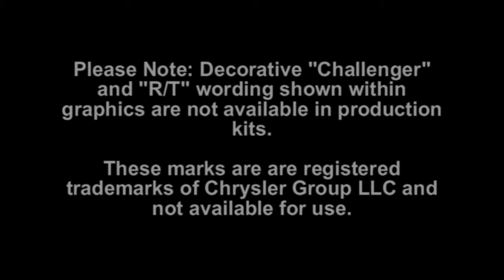Auto Trim DESIGN Dodge Challenger Hood and Body Side Graphics - 7-23-2010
Auto Trim DESIGN. This video features a walk-a-round view of our Hood Accent Graphic Kit 4 and Body Side Graphic Kit 3 for Dodge Challenger Part #'s ATD-DDGECLGRGRPH022 and ATD-DDGECLGRGRPH024, respectively. For more information on this graphic kit as well as other available colors we invite you to visit our We create and manufacture unique vehicle specific graphic and decal kits for cars, trucks, motorcycles.